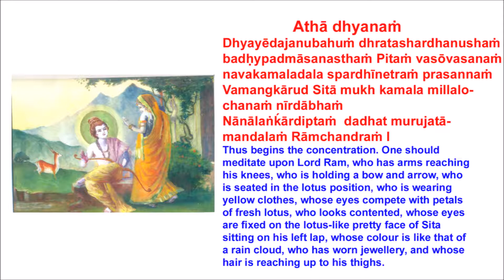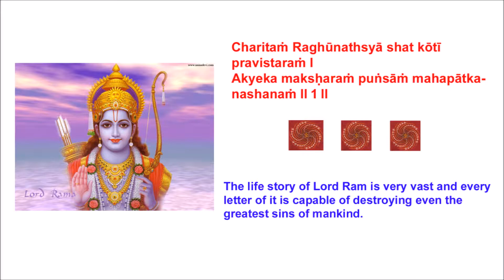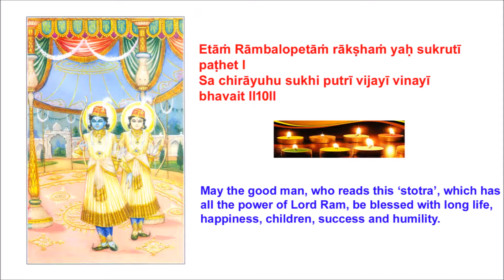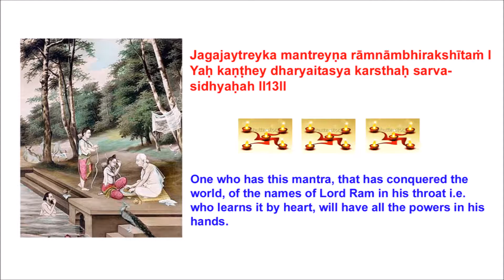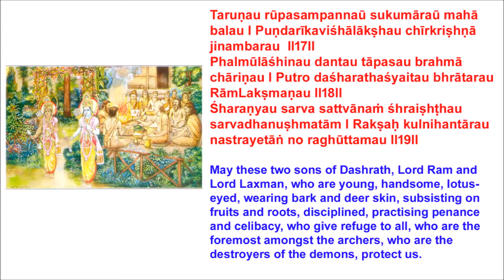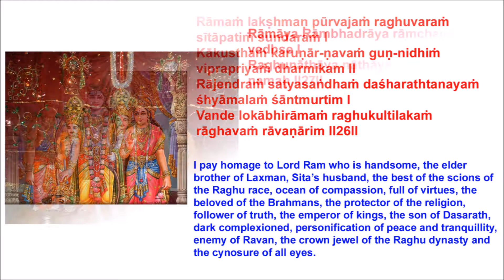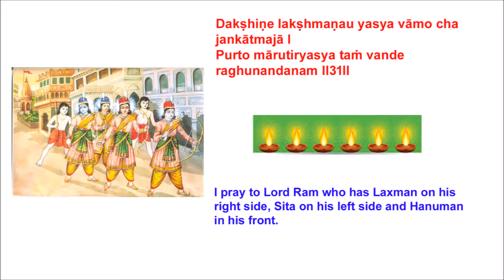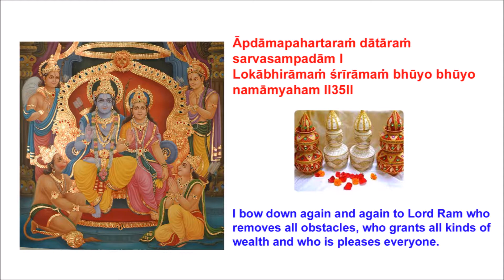ramraksha english translation